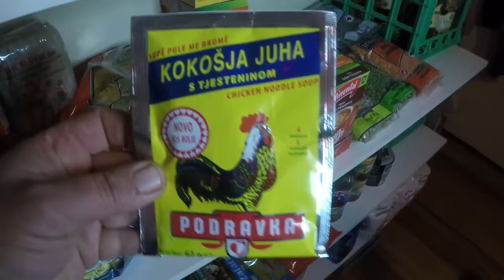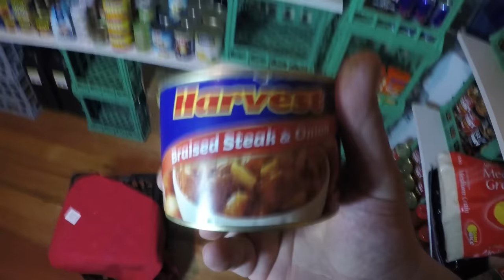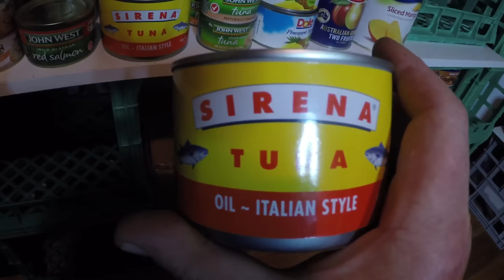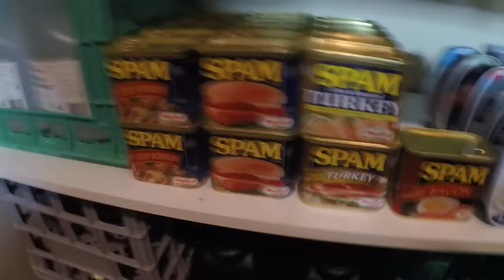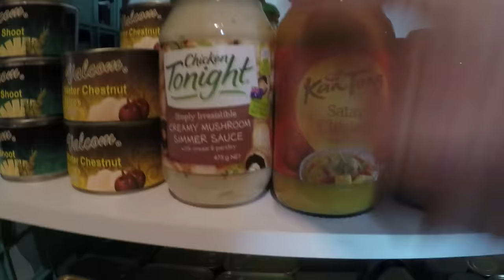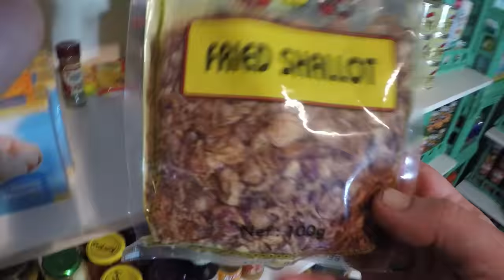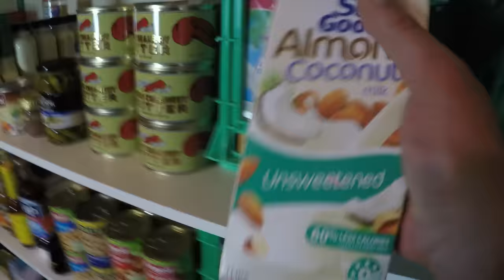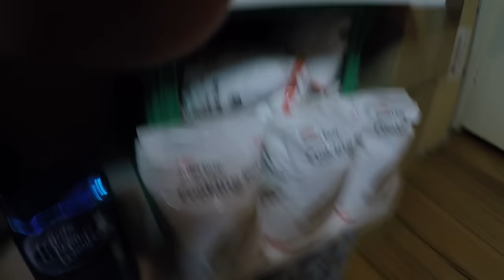Pantry Prepping for Emergencies & Saving Money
Stocking up on pantry supplies can save you a lot of money if you buy the things you eat when on special at the supermarkets.

Whether you stock the pantry for everyday use or emergency food supplies, having excess supplies can be a life saver in hard times.